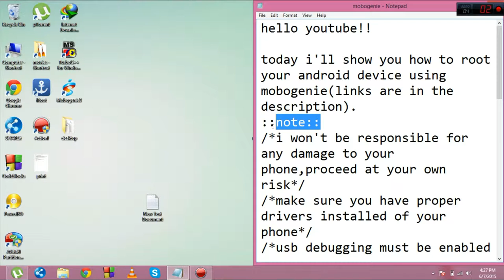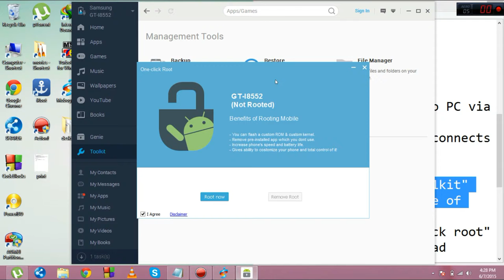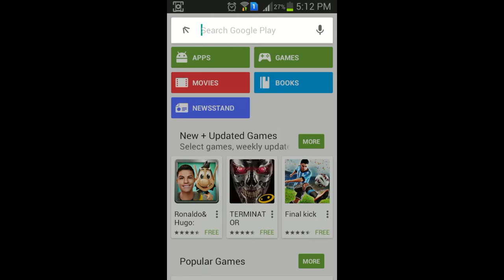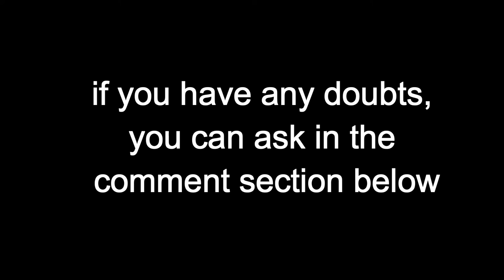Easiest way to root your android phone || using mobogenie